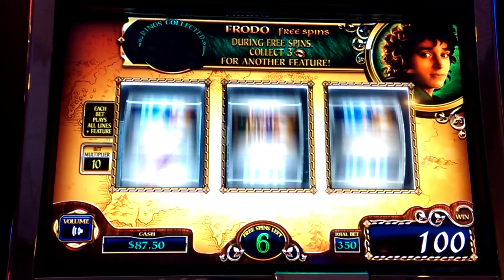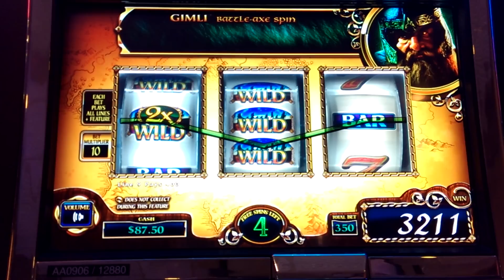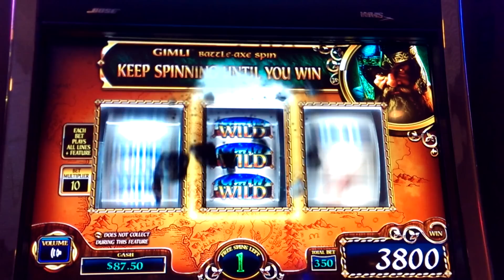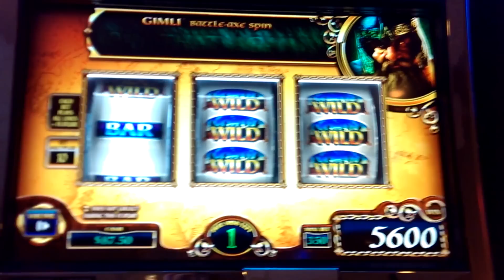Lord of the rings slot machine, free spin.